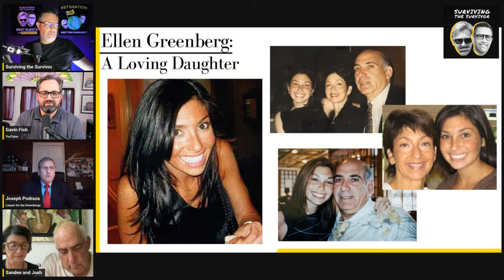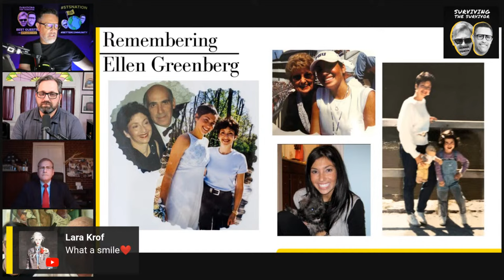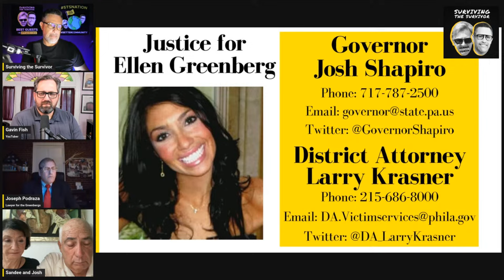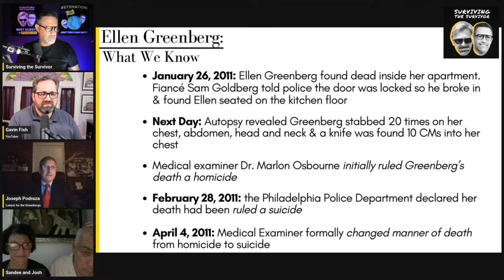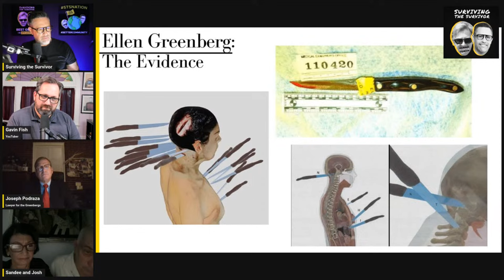Will Ellen Greenberg Finally Get Justice After More Than Decade-Long Legal Battle?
ELLEN GREENBERG GO FUND ME

IT'S HERE: STS HARDCOVER BOOK SIGNED COPIES FROM JOEL AND KARM

Pre-Order Joel's Book

A 12-year quest to overturn a coroner’s ruling of suicide in Ellen Greenberg’s brutal stabbing death ended in legal defeat for her parents.

“We’re deeply disgusted,” Ellen’s mother, Sandee Greenberg  said “I’m beyond tears.”

Ellen Greenberg was a 27-year-old first grade teacher at Juniata Park Academy in Philadelphia, Pennsylvania.

At approximately 6:40 p.m. on January 26, 2011, Ellen was pronounced dead as a result of twenty stab wounds, including ten to the back of her head and neck.

In addition, there were eleven bruises in various stages of resolution on her right arm, abdomen, and right leg. Signs of abuse.

Despite all the evidence to the contrary, the Medical Examiner, Dr. Marlon Osbourne, ruled her death a suicide.

But, the Greenberg’s fight is far from over in a case that has never been officially investigated.

Ellen’s Parents — Josh + Sandee Greenberg.

Joe is a partner with Lamb McErlane PC and practices in the specialties of complex civil litigation, commercial litigation, healthcare litigation, defamation law, insurance coverage litigation, and malicious prosecution litigation.

As principal trial counsel or co-counsel, Joe has obtained multi-million dollar verdicts and settlements on behalf of his clients. In 2017 he co-tried a healthcare fraud and kickback case and obtained nearly $38 million from the jury, a top ten largest verdict awarded that year in all cases tried in Northern California.  Similarly, Joe successfully co-tried a wrongful use of process case and obtained the ninth largest jury verdict awarded that year, nationwide.

Gavin Fish is a journalist, documentarian, YouTuber, and champion for victims of violent crimes and their families. He works to give a voice to the voiceless and to bring justice to those who've been victimized by corruption and acrimony. He sits on the board of directors of All the Lost Girls, a non-profit that focuses on female strangulation cold cases in the United States.

Gavin was shortlisted by the True Crime Awards in the Best True Crime YouTube Channel or Social Media Influencer category. His YouTube channel is widely praised for its deep coverage of cases both unknown and in the national spotlight. His investigation into the death of 27-year-old Philadelphia school teacher Ellen Greenberg uncovered alleged corruption at the highest level of state government and caused then Attorney General Josh Shapiro, in whose office the case had languished for four years, to refer the case to an outside agency.

Gavin works as a reporter on the crime beat for EYT Media in Western Pennsylvania.